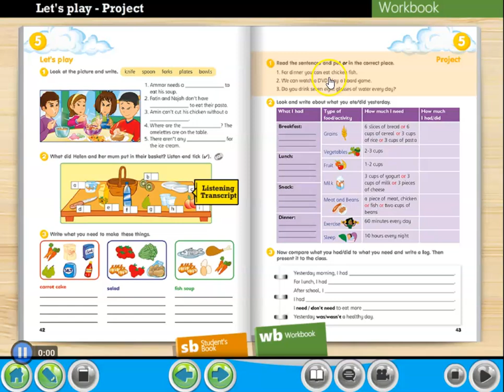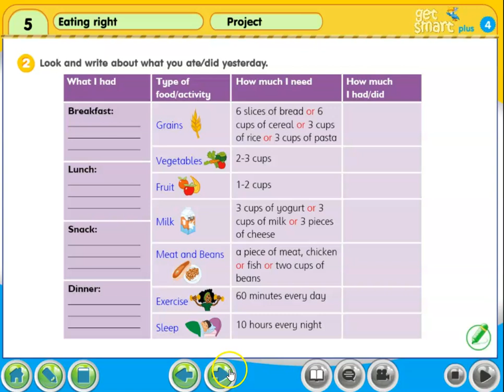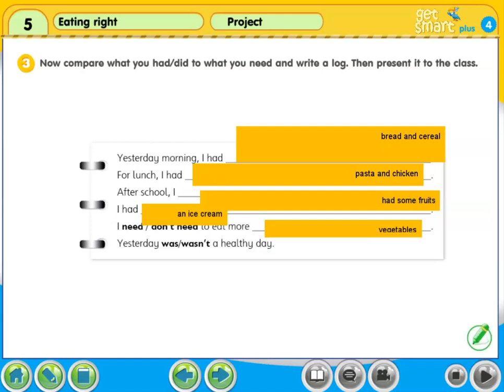GET SMART 4 UNIT 5 EATING RIGHT - PAGE 43 WORKBOOK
English Get Smart 4 – Unit 5 Eating Right Workbook Page 43